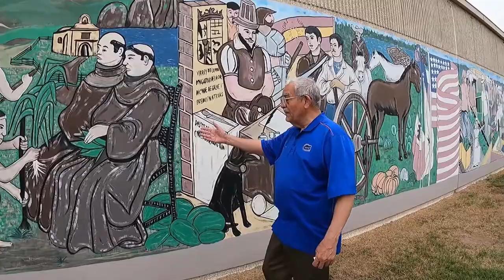Life and History of La Grulla in the Mural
Grulla Middle School (formerly Grulla Junior High) was opened in 1976-77. During its second year, Mr. Sergio Higareda from Mier, Tamaulipas was commissioned to paint this mural. It is a depiction of the history of life in our community of La Grulla and the surrounding areas.
It begins appropriately with the original settlers, native Americans, who lived and roamed freely throughout the southwestern United States and northern Mexico for thousands of years. This area was wide open with mostly flatlands with a few hills.
Then came the colonization period during the 1500s by the Spaniards who brought along priests to Christianize the Native Americans. This area was known as Tejas, which means “friend” in Caddoan language. Soon, settlers from other countries found their way to Tejas. Because of its vast space, fertile soil and many rivers, ranchers (cattle) and farmers (cotton, etc) came to Tejas from the United States, Germany and France.
Many battles were fought for control of Tejas. In fact, the area we now know as Texas has had six different flags—Spain, France, Mexico, Republic of Texas, USA and the Confederate States of America during the American Civil War.
For a while the actual border with Mexico was disputed. The USA claimed the Rio Grande River as the border. However, Mexico recognized the Nueces River (that empties near Corpus Christi) as the division line. Eventually, the Rio Grande River was agreed upon. Today, Texas is the second largest state both in size and in population.
This beautiful mural gives credit to our history—from the Native Americans who roamed Tejas to present-day Americans who are now creating their own history.